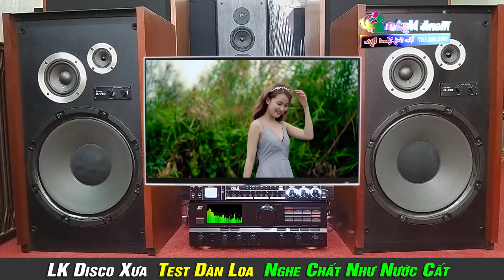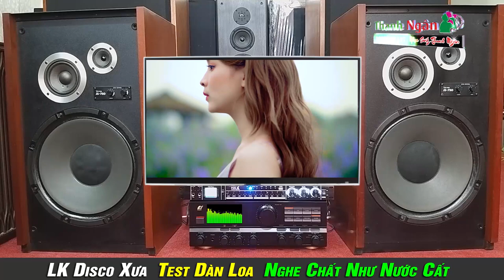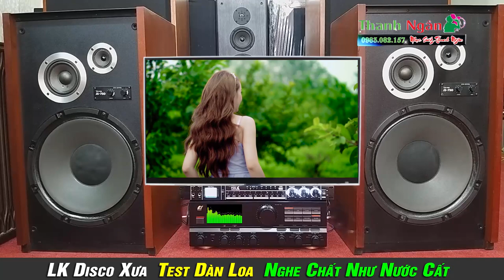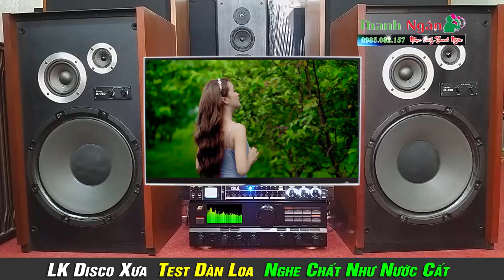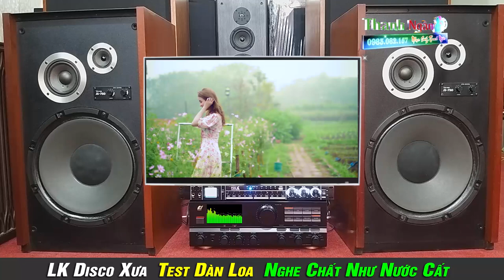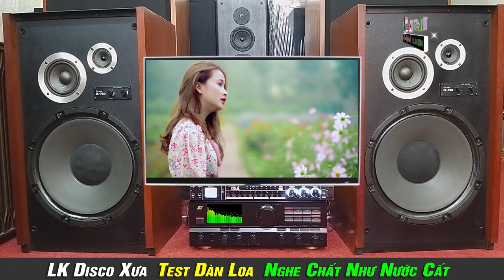LK Disco Xưa Test Dàn Loa Mỹ Nghe Như Kiểm Âm | VẶN TO CẢM NHẬN ĐỘ HAY CỦA DÀN LOA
►Nhạc Phẩm : LK Disco Xưa Test Dàn Loa Mỹ Nghe Như Kiểm Âm | VẶN TO CẢM NHẬN ĐỘ HAY CỦA DÀN LOA
►Video by : Nhạc Công Thanh Ngân
➡️ Nhạc Sống Thanh Ngân được biết đến hay nhất với những bản nhạc hòa tấu organ rumba trữ tình và nhiều các dòng nhạc tổng hợp kết hợp mang đến cho người nghe nhiều cảm nhận ,,, cùng với những dàn loa âm thanh được test trên dòng nhạc của nhạc sống thanh ngân rất thú vị đó chính là  : Nhạc Test Loa - Disco Test Loa - Nhạc Nhẹ Test Loa - Chất lượng âm thanh vòng tách 2Fi , âm thanh rõ nét hay nhất...
lk disco xưa test loa,disco xưa,disco test loa,test loa,test,loa,nhạc test loa,nhac test loa,LK Disco Xưa Test Dàn Loa Ghép Mỹ Cực Đỉnh,disco test loa mỹ,loa mỹ đẹp,Âm Thanh Gốc Bass Tréc Đánh Tanh Tách Nghe Sướng Luôn,dàn loa mỹ,dàn âm thanh dệp lung linh,nhạc sống thanh ngân,dan am thanh âm thanh mỹ,loa mỹ,VẶN TO CẢM NHẬN ĐỘ HAY CỦA DÀN LOA,LK Disco Xưa Test Dàn Loa Mỹ Nghe Như Kiểm Âm,loa mỹ kiểm âm